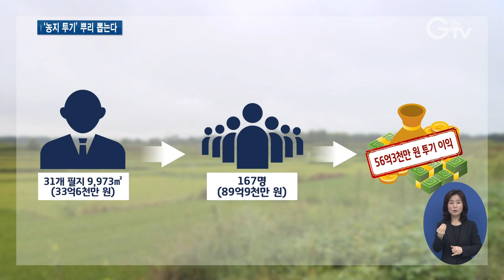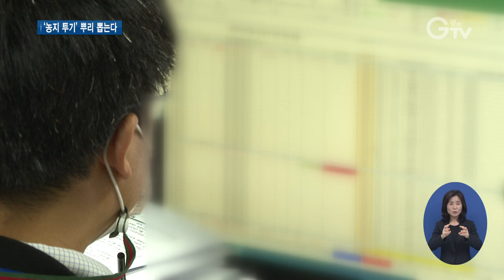농지 쪼개기로 수백억 챙긴 투기꾼 54명 고발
[앵커멘트] 농지를 농사보다는 부동산 시세차익을 위한 수단으로 사용한 투기꾼들이 무더기로 적발됐습니다. 농지 쪼개기를 통해 1인당 억대 이익을 챙겼는데요. 불법 임대나 휴경, 불법 전용 행위도 다수 확인됐습니다. 앵커 리포트 함께 보시죠.

[리포트]
도내 한 개발지구 인근의 농지를 4년 동안 사들인 A씨

(CG)33억6천만 원에 매수한 필지는 모두 31개로 1만㎡ 가까이 됩니다.

소유권이전등기일부터 농지를 쪼개 팔기 시작

167명에게 89억9천만 원에 매도했는데, 무려 56억3천만 원의 차익을 챙긴 겁니다.

농지를 매수자가 선호하는 면적으로 분할한 후 다시 쪼개 파는 방법으로 단속은 피하면서 거래 수익을 극대화했습니다.

경기도 반부패조사단이 도와 경기주택도시공사가 추진하고 있는 6개 개발지구와 3기 신도시가 예정된 7개 개발지구를 대상으로 감사를 실시

농업경영이나 주말체험영농을 목적으로 농지를 취득해 평균 1년 이내 되팔아 큰 시세차익을 얻어 적발된 이들은 54명

총 581억 원의 투기 수익을 냈습니다.

농지를 불법 임대한 사례도 많습니다.

농사를 짓겠다며 농지를 사놓고 정당한 사유 없이 바로 다른 사람에게 임대한 이들도 733명이나 됩니다.

매입한 농지에서 수년 동안 농사를 짓지 않거나 다른 목적으로 사용한 사례도 있습니다.

[인터뷰] 김종구 / 경기도 반부패조사단 부단장
“농지 취득 요건도 강화할 수 있도록 제도 개선도 하고 처벌 수준도 지금보다 더 강화할 필요가 있다고 생각합니다.”

경기도 반부패조사단은 농지법 위반행위가 확인된 농지를 관할 지자체에 통보해 형사고발이나 수사 의뢰하고, 농지 처분 또는 원상복구 명령 등의 행정처분을 할 계획입니다.

[자막]
1.31개 필지 33억에 산 뒤 89억에 되팔아
2.농지 투기한 54명 적발
3.불법 임대한 733명 적발
4.휴경 또는 불법 전용 279명 적발
5.김종구 / 경기도 반부패조사단 부단장
6.영상취재 : 서경원, 영상편집 : 강윤식, 영상그래픽 : 이연수